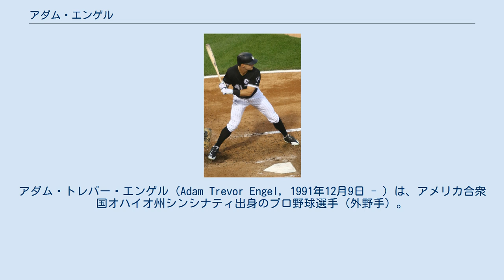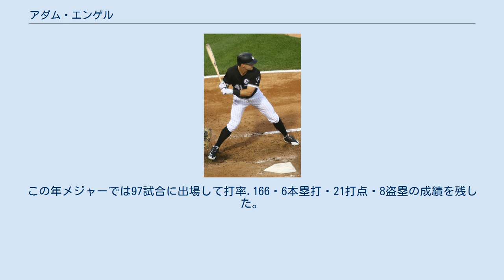アダム・エンゲル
アダム・トレバー・エンゲル（Adam Trevor Engel, 1991年12月9日 - ）は、アメリカ合衆国オハイオ州シンシナティ出身のプロ野球選手（外野手）。
右投右打。
愛称はクラーク（Clarke）。
 2013年のMLBドラフト19巡目（全体573位）でシカゴ・ホワイトソックスから指名され、プロ入り。
契約後、傘下のパイオニアリーグのルーキー級グレートフォールズ・ボイジャーズでプロデビュー。
56試合に出場して打率.301・3本塁打・30打点・31盗塁の成績を残した。
 2014年はルーキー級アリゾナリーグ・ホワイトソックス、A級カナポリス・インティミディターズ、A+級ウィンストン・セイラム・ダッシュでプレーし、3球団合計で103試合に出場して打率.264・7本塁打・38打点・39盗塁の成績を残した。
オフにはオーストラリアのウィンターリーグであるオーストラリアン・ベースボールリーグ（ABL）に参加し、シドニー・ブルーソックスに所属した。
 2015年はA+級ウィンストン・セイラムでプレーし、136試合に出場して打率.251・7本塁打・43打点・65盗塁の成績を残した。
オフにはアリゾナ・フォールリーグに参加し、グレンデール・デザートドッグスに所属したが、19試合で打率.403を記録してMVPに選出された。
 2016年はA+級ウィンストン・セイラム、AA級バーミングハム・バロンズ、AAA級シャーロット・ナイツでプレーし、3球団合計で129試合に出場して打率.264・7本塁打・46打点・45盗塁の成績を残した。
 2017年は開幕からAAA級シャーロットでプレーしていたが、5月27日にメジャー初昇格を果たした。
同日のデトロイト・タイガース戦でメジャーデビュー。
この年メジャーでは97試合に出場して打率.166・6本塁打・21打点・8盗塁の成績を残した。